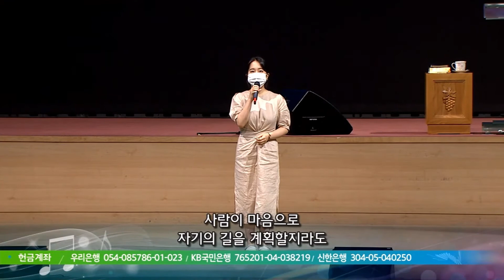길 - 김지혜 | 22.07.03 성락교회 Sungrak Church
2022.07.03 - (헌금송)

〔 길 〕

성락교회
김지혜